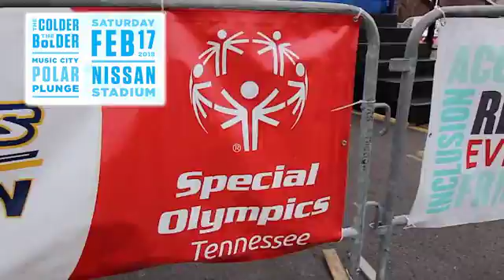POLAR PLUNGE 2018 LUCAS LOWRES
Lucas Hoge will be Freezin for a Reason on February 17th at the Music City Polar Plunge